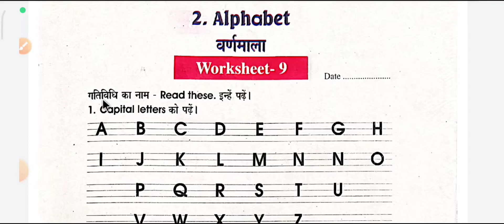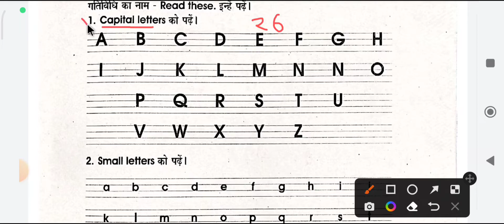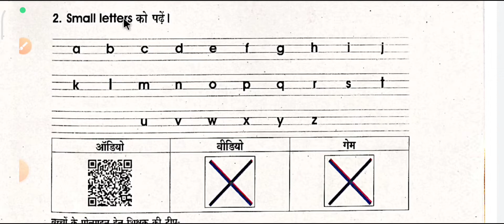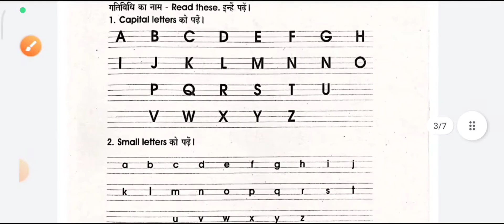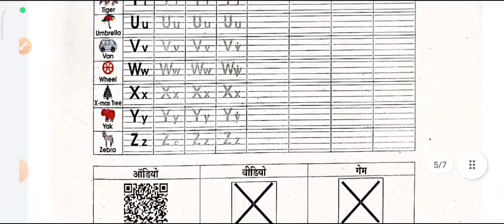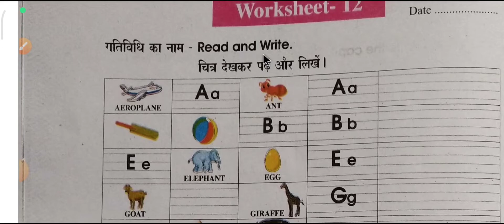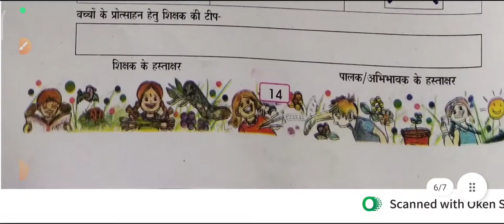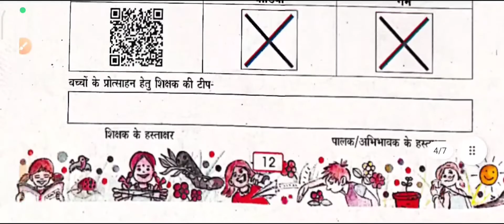English work book class-3rd - 5th worksheet - 9,10,11,12,13, (season 2022-23)